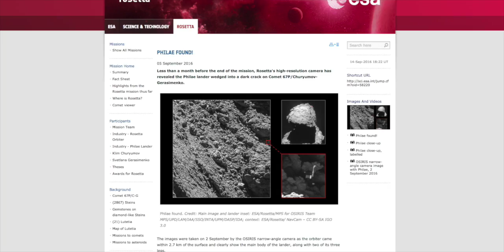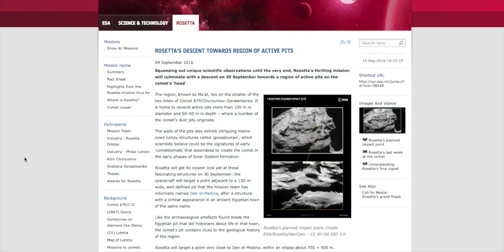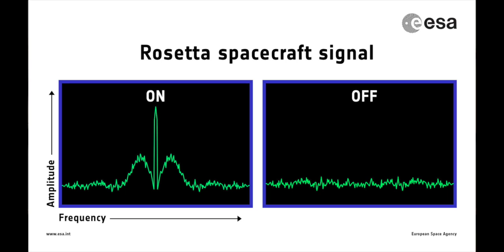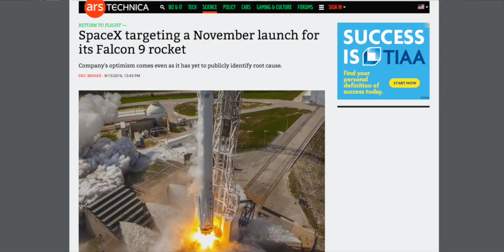ESA's Comet Lander Found!; Rosetta Gets Ready to Crash; SpaceX Readies for Launches | SFN #177